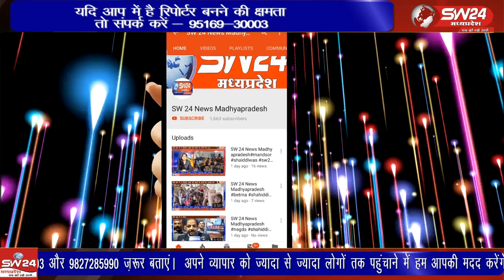सागौर थाना क्षेत्र अंतर्गत कार से अवैध तरीके से शराब ले जा रहे दो लोगों को गिरफ्त में लिया है।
ओद्योगिक नगरी पीथमपुर के सागौर थाना क्षेत्र अंतर्गत कार से अवैध तरीके से शराब ले जा रहे दो लोगों को गिरफ्त में लिया है।